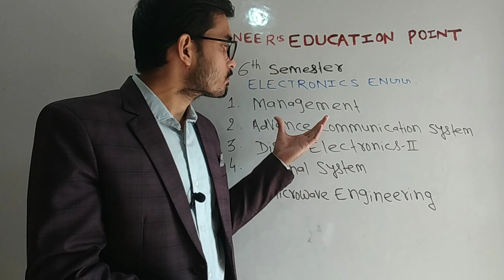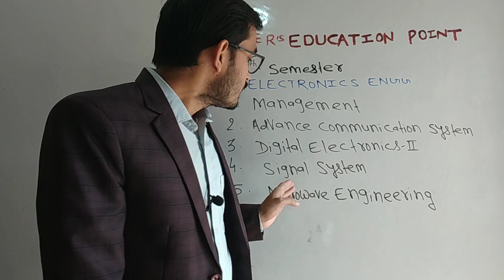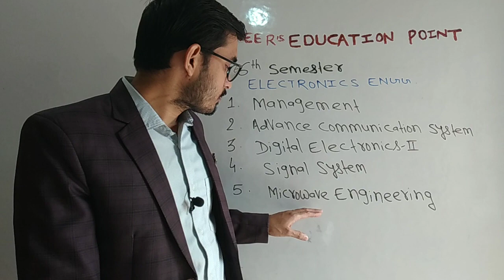LIST OF BOOKS||6th Semester||Electronics Engg||SBTE BIHAR